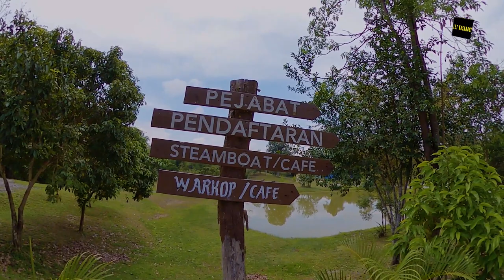SUMIRAN ECO CAMP KUCHING SARAWAK (ENTRANCE)